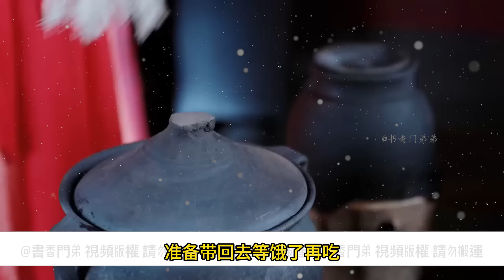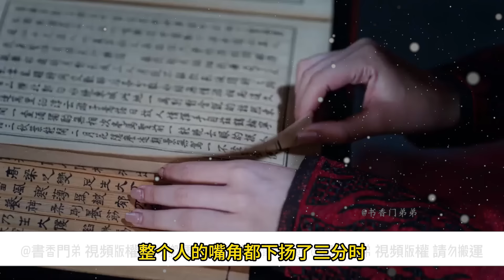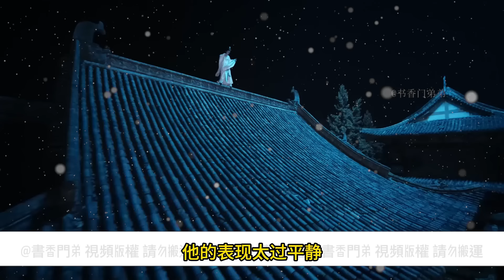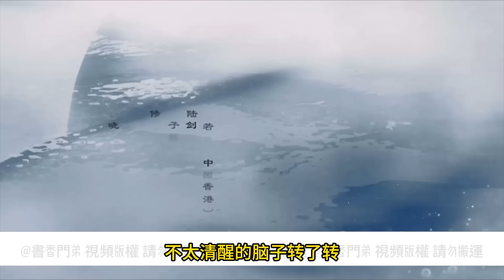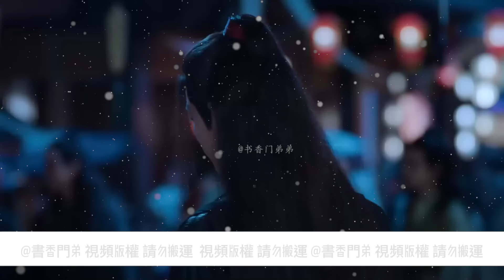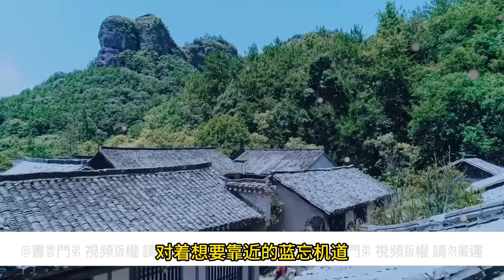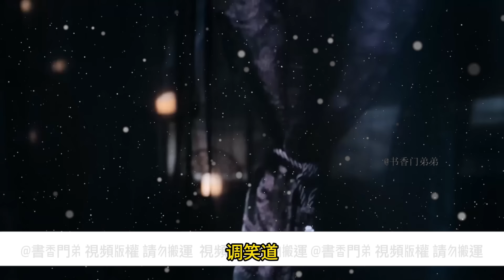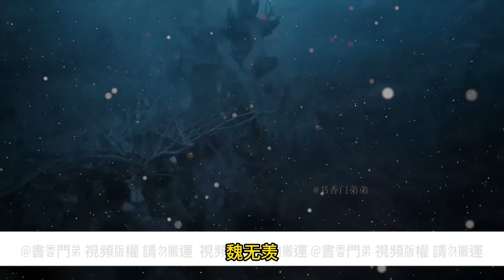一口氣看完279分鐘《只攻了一秒 》：魏無羨嘴角上揚，笑得更加明媚幾分，心情更好了。他有意再和藍忘機多聊些多待會，但畢竟他們只是萍水相逢，一次初見就整的跟個多年不見的好友似的不太合適。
【忘羨】只攻了一秒  魏無羨嘴角上揚，笑得更加明媚幾分，心情更好了。他有意再和藍忘機多聊些多待會，但畢竟他們只是萍水相逢，一次初見就整的跟個多年不見的好友似的不太合適。